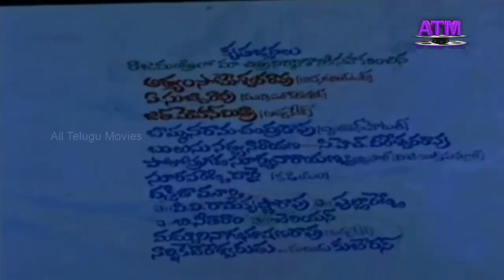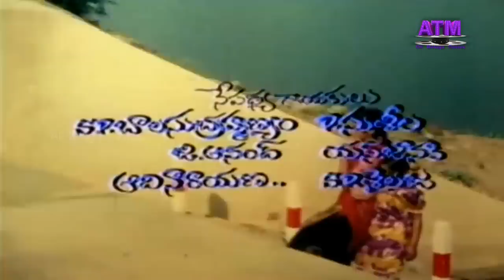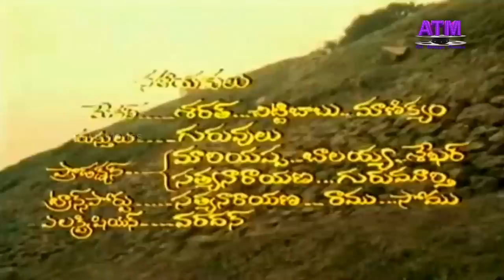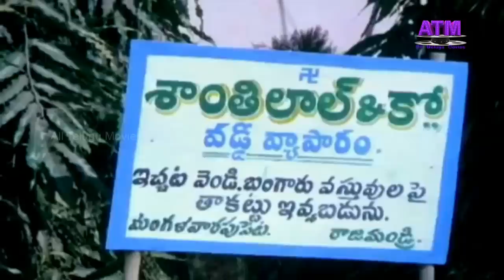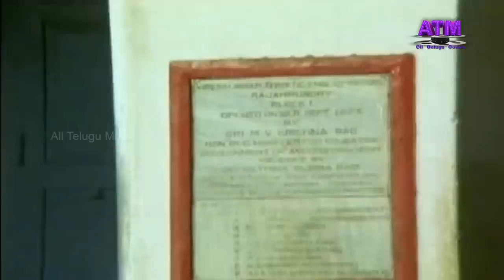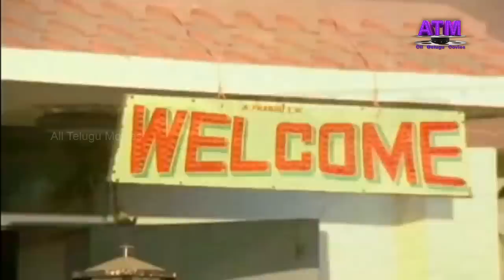"మూడుముళ్ల బంధం" తెలుగు లోఅద్భుతమైన సినిమా మాధవి శరత్ బాబు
Watch  All Telugu Movies "Moodumulla Bandham" Telugu Full HD Movie, Starring:  Sharath Babu, Madhavi,  Rajendra Prasad, Vijakala, Shakshi Ranga Rao, Attililakshmi, Jayavani, Kalpana Rai,  Chandrakanth, ShivaramaShastri, Rajeswari, Nirmala, BheemaRaju, Nerralla Lakshman Rao,  and others  Dialogues : Appala Charya,  Songs : Dr.C.Narayana Reddy,   Music composed by Satyam,